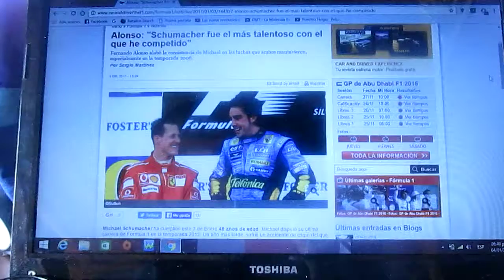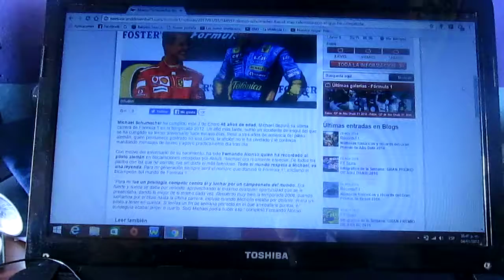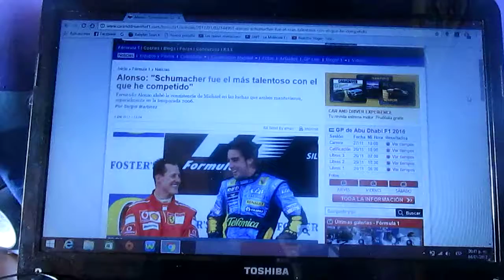Fernando Alonso asegura que Michael Schumacher es el piloto mas talentoso con que compitió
El bicampeón español de F1 Fernando Alonso asegura haber tenido una buena relación con el hepta campeón alemán Michael Schumacher y que fue ademas el mas talentoso con el que había competido sobretodo cuando fueron rivales en la temporada 2006